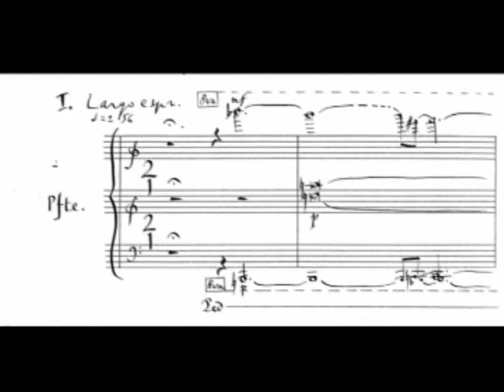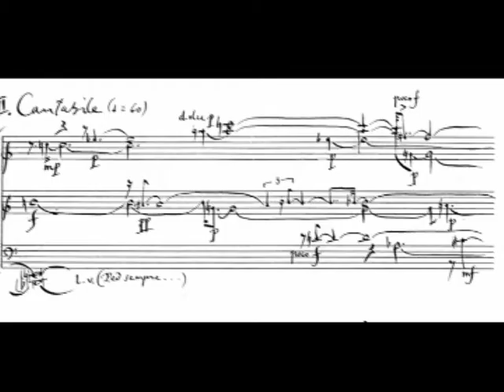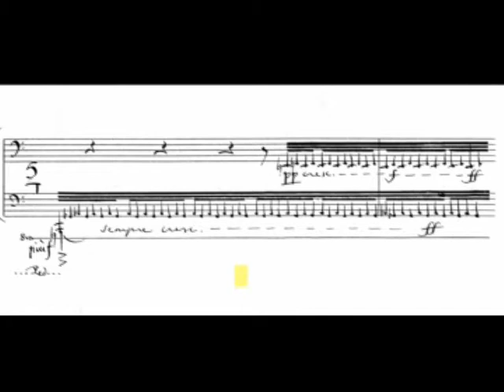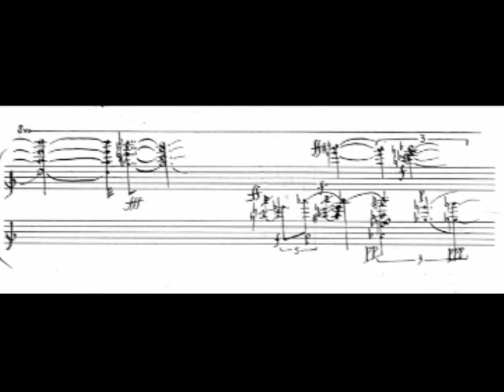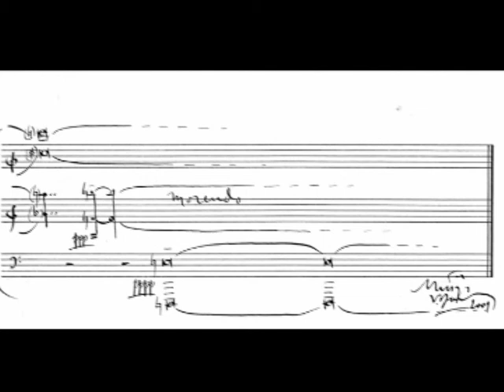Mattijs Van Damme Trilling Jean Louis Roblin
Mattijs Van Damme : Trilling (2001)
* Jean-Louis Roblin - piano
Live à Orléans (Loiret, France) Salle de l'institut
Février 2006
partition / score